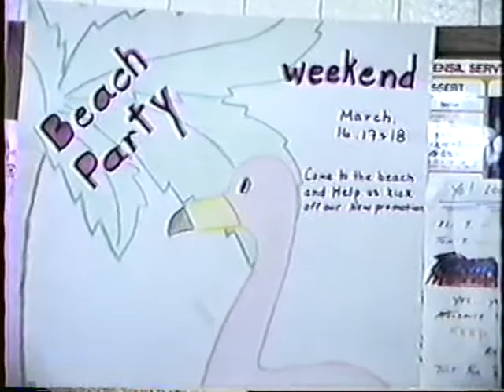1990 McDonald's BeachParty Liz Hernandez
Appearances of Liz Hernandez during the March 1990 Beach Party at McDonald's.